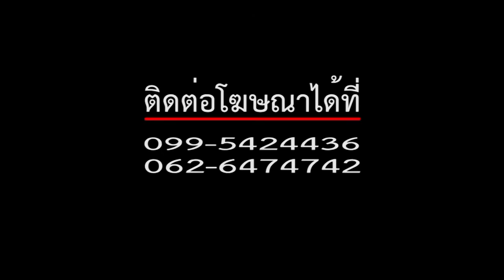วง Kiss in Disco Live